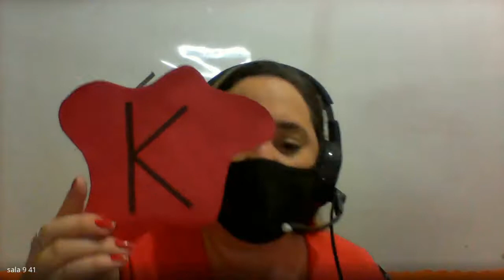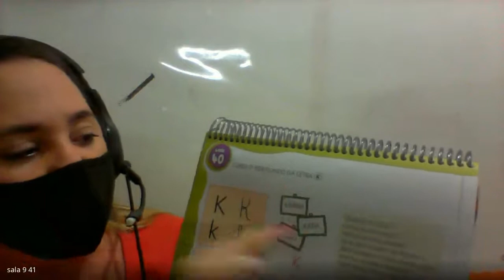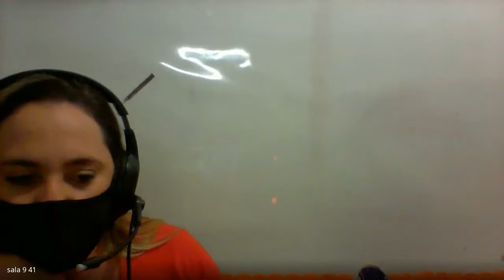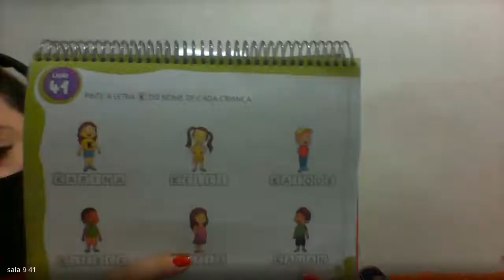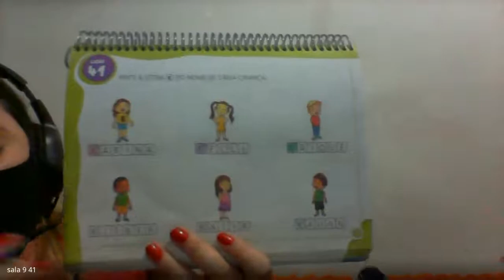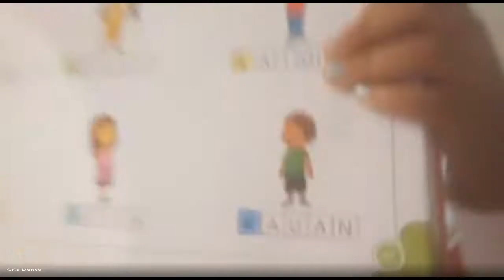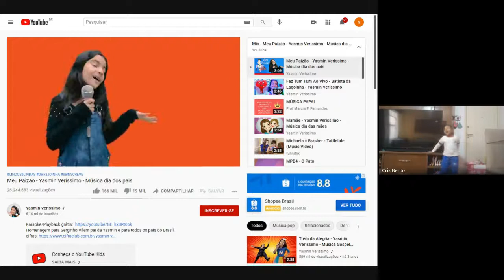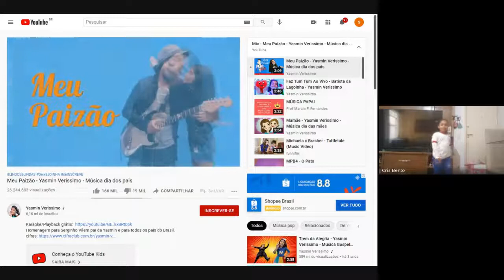PRE 1 AULA 1